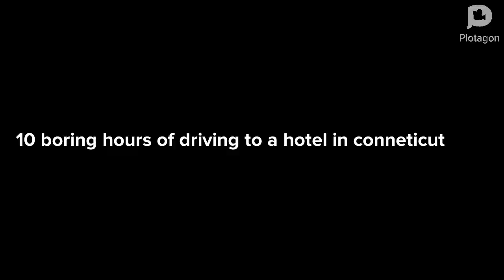classic caillou misbehaves on a roadtrip to pyramids of giza